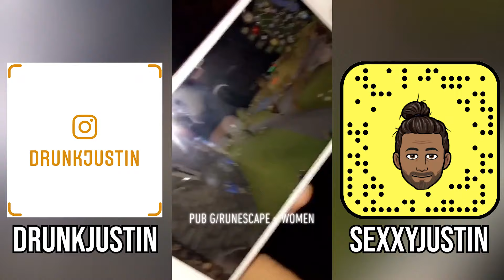How to Become A Club Promoter (EASY $$$)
In this video, Justin speaks about being a club promoter and discusses strategies on how to become a VIP nightlife host. Implementing these strategies can make a lot of money, but also can help you get a lot of girls!